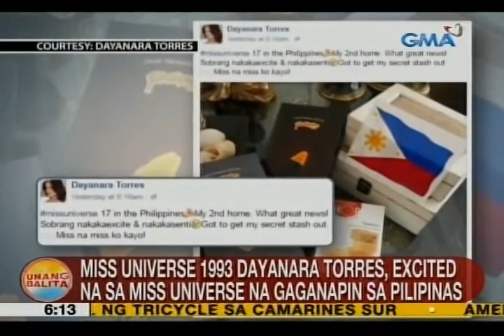UB: Dayanara Torres, excited na sa Miss Universe na gaganapin sa Pilipinas